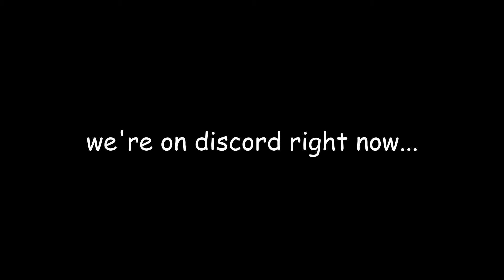I Fought my First Boss in Deepwoken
The Duke of Erisia is probably the first major boss of the game. I went ahead with another journey with the Khan Reapers to get stronger and eventually fight this good ol' boss.

Timestamps
0:00 Intro
0:47 Becoming... a slave...
2:35 Immediately dying to a voidwalker
4:34 Got another slave
7:24 Deepwoke shenanigans
9:50 Gekka the Great
10:57 Another Voidwalker???
13:04 The Crypt
15:37 ANOTHER VOIDWALKER
16:50 he's just like me fr
17:20 Getting into a guild war...
20:28 Prepping for the Duke
23:33 Fighting the Duke of Erisia
26:05 Outro